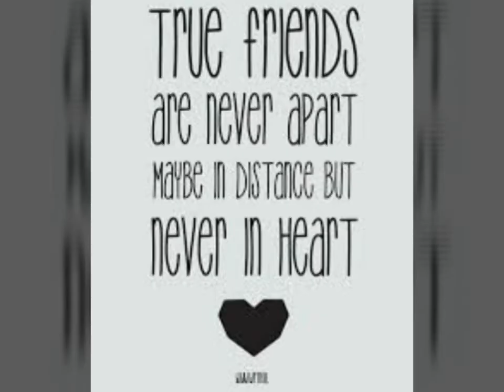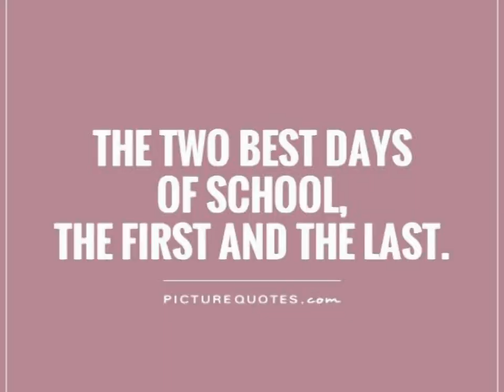DJPS mbdin class 10th 2016😍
Missing school days😢
District jinnah public school mandi bahaudin 10th class students 2016
Bas yadieen